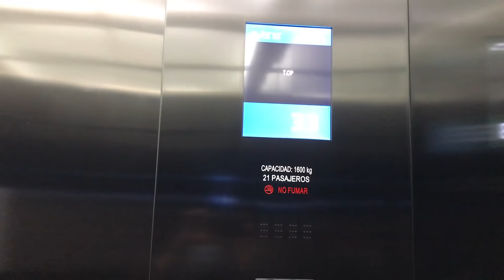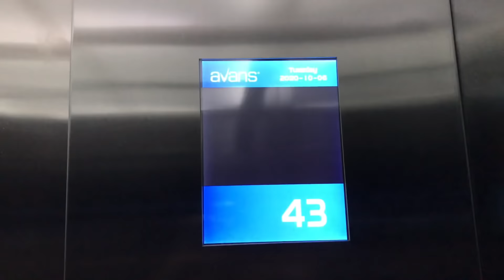¡Vista desde ADENTRO DE LA TORRE OBISPADO! 🏦 🌄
¡Hoy veremos la vista desde ADENTRO DE LA TORRE OBISPADO! Como lo lees: En esta ocasión nos metimos al rascacielos más alto de América Latina y pudimos recorrer algunos de los pisos de este edificio ¡y aparte realizamos tomas panorámicas desde los pisos 33, 36 y 43!

Pudimos tomar video hacia todas las direcciones de Monterrey: Al norte, al oriente, al sur y al poniente. AUNQUE la vista al norte y al oriente estaba un tanto disminuida por la CONTAMINACIÓN, se vio COMPENSADA generosamente por las espléndidas vistas hacia el sur y al poniente que fueron ESPECTACULARES así que te aconsejo que en estas vistas le pongas pausa al video para que admires los detalles donde se combinan los edificios con las MAGNÍFICAS PANORÁMICAS de las montañas de la Sierra Madre, del Cerro de las Mitras, del Cerro de Loma Larga y del Cerro del Obispado que rodean a Monterrey, una de las ciudades mas grandes de México.

Aunque este coloso que es el rascacielos más alto de Monterrey tiene 64 pisos, por el momento solo es posible subir hasta la planta 43 pero es más que suficiente para admirar las grandiosas vistas que teníamos.  Te repito: No hagas tanto caso de las vistas donde había contaminación… ¡Mejor disfruta las tomas donde la vista es clara y nítida y estoy seguro que te encantarán!

Para que así te llegue todo nuestro contenido de la hermosa ciudad de Monterrey.